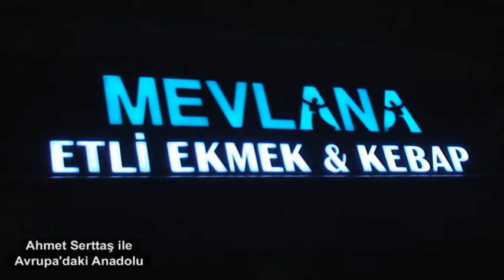15 Ekim Avrupa'daki Anadolu Mevlana Etli Ekmek ve Kebap Restaurant